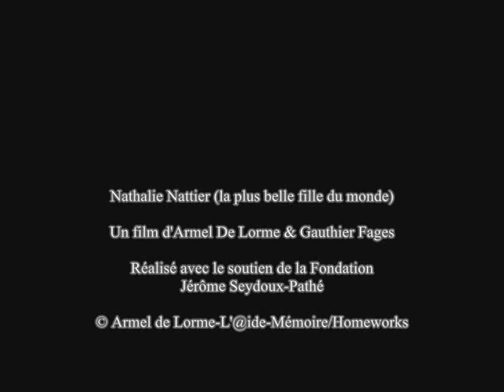Nathalie Nattier - Les Portes de la Nuit (extrait 3)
Le troisième et dernier extrait du documentaire inédit "Nathalie Nattier (la plus belle fille du monde)" réalisé par Armel De Lorme & Gauthier Fages produit par la Fondation Jérôme Seydoux-Pathé. © Armel de Lorme-L'@ide-Mémoire/Homeworks - Fondation Jérôme Seydoux-Pathé

Nathalie Nattier est décédée le samedi 19 juin 2010 l'hôpital de Lagny-sur-Marne (Seine-et-Marne) et repose au cimetière russe de Sainte-Geneviève-des-Bois.